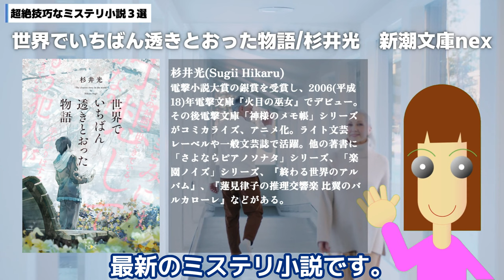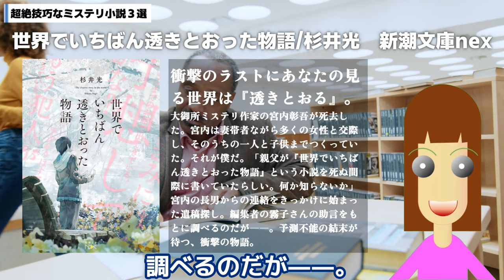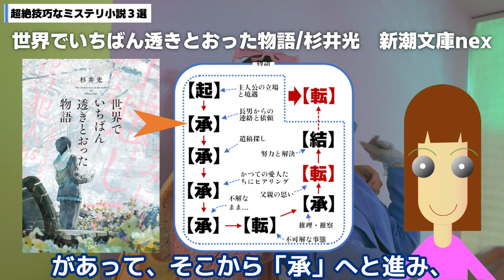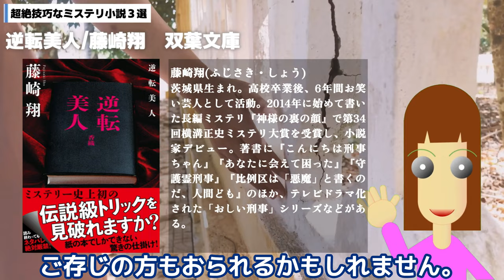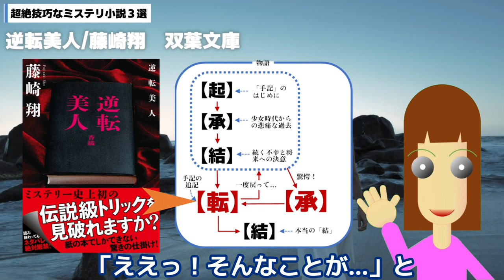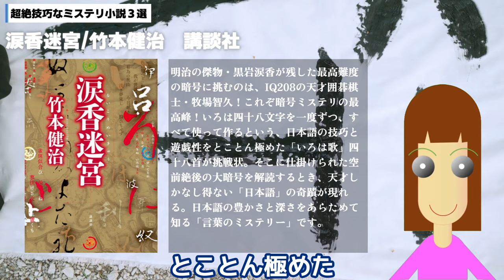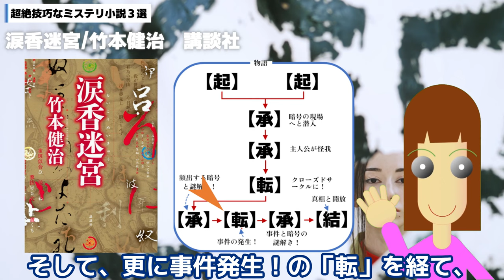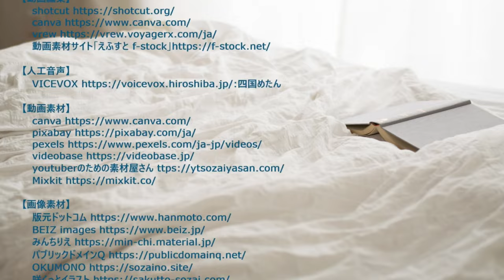超絶技巧なミステリ小説３選！【ミステリ小説ご紹介チャンネル】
色々なテーマを設定して、そのテーマごとに厳選したミステリ小説をご紹介します。
今回は、超絶技巧なミステリ小説３選！です。いずれも伝説級の技巧が施されたミステリ小説ばかりです。

00:00 超絶技巧なミステリ小説３選
00:37 世界でいちばん透きとおった物語/杉井光
06:11 逆転美人/藤崎翔
09:36 涙香迷宮/竹本健治
13:12 おわりに

以下のにご紹介したミステリ小説のリンクを張っておきます。なお、このリンクはAmazonでの購入になります。私は、Amazonアソシエイトプログラムに参加しています。

1.世界でいちばん透きとおった物語/杉井光　新潮文庫
2.逆転美人/藤崎翔　双葉文庫
3.涙香迷宮/竹本健治　講談社文庫

なお、この動画は以下のソフト・素材をお借りして作られています。